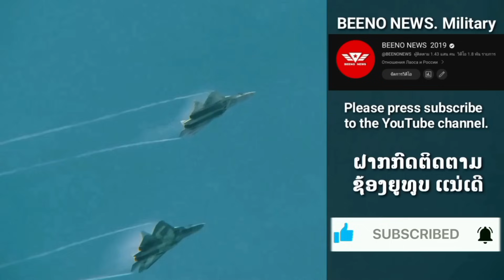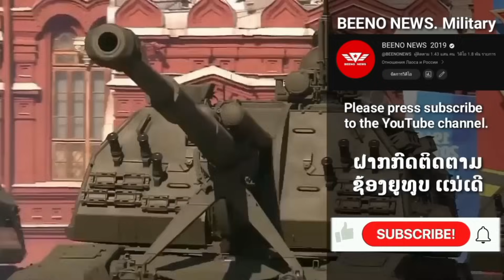ເມກາ ພ້ອມຂາຍເຄື່ອງບິນຮົບ A-10 ໃຫ້ກອງທັບອາກາດໄທ ໃນລາຄາຖືກ